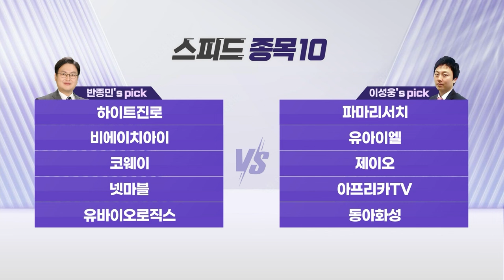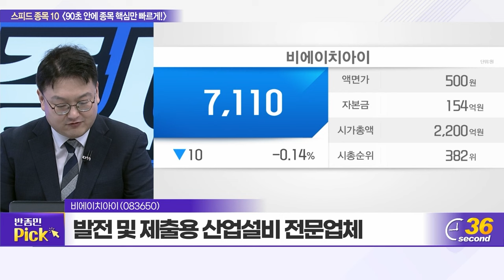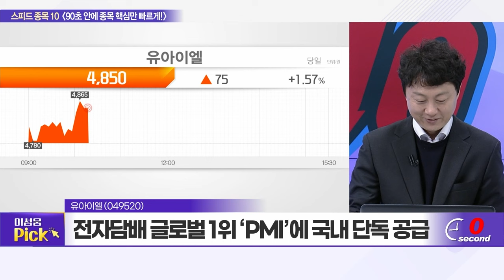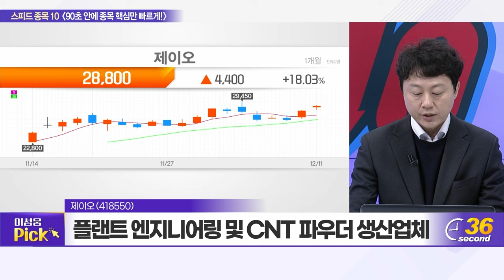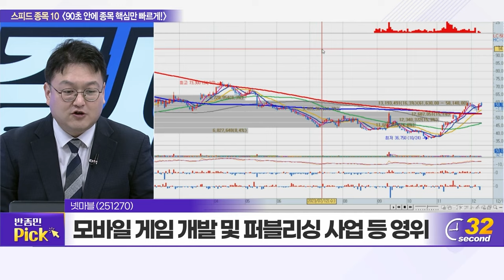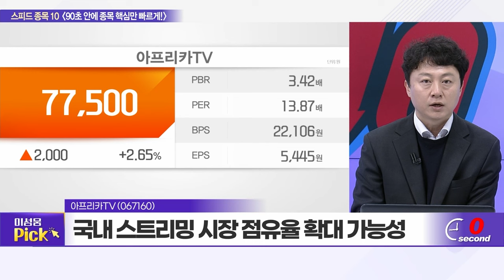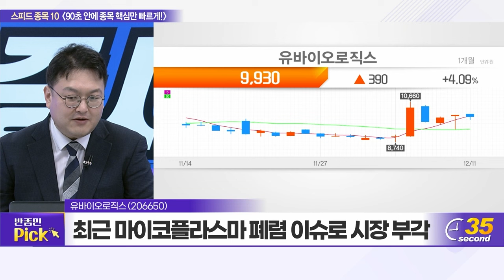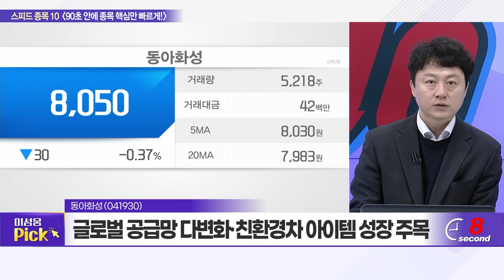하이트진로, 파마리서치, 비에이치아이, 유아이엘, 코웨이, 제이오, 넷마블, 아프리카TV, 유바이오로직스, 동아화성_스피드 종목 10 (20231211)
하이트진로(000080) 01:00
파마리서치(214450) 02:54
비에이치아이(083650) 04:41
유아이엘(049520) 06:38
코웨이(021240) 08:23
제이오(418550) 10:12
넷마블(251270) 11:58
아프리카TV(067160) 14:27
유바이오로직스(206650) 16:40
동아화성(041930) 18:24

유바이오로직스(206650): 반종민의 TOP PICK
- 백신 개발·공급 및 CRMO 사업 등 영위
- 11월 GC녹십자와 콜레라 백신 위탁생산 계약
- 최근 마이코플라스마 폐렴 이슈로 부각

동아화성(041930): 이성웅의 TOP PICK
- 자동차 및 가전 사업 부문 성장세 지속
- 해외 법인의 가동률 증가 ‘긍정적’
- 글로벌 공급망 다변화·친환경차 아이템 성장 주목